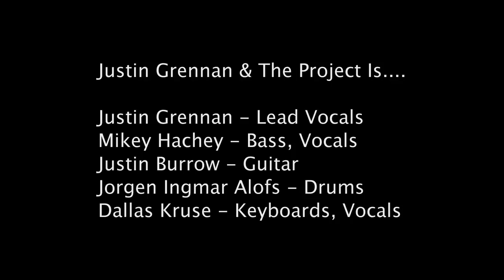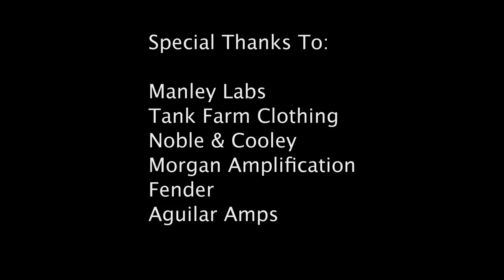Justin Grennan & The Project - "Cover Sampler"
Recorded entirely live (no overdubs) at Zion Studios in Santa Ana, CA.

Justin Grennan & The Project is:
Justin Grennan - Vocals
Mikey Hachey - Bass, Vocals
Justin Burrow - Guitars
Jorgen Ingmar Alofs - Drums
Dallas kruse - Keys, Vocals

Directed by:  Kelly Richard

Cameras:  Kelly Richard, Phoebe Krueger, Tracy Anderson

Edited by:  Tracy Anderson